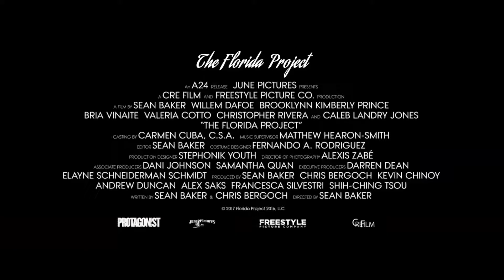THE FLORIDA PROJECT Trailer | deutsch | german | HD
Kinostart DE: 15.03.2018 | "The Florida Project" (Trailer deutsch german)

The Florida Project Trailer Deutsch © Prokino (Fox). Promotional use only.